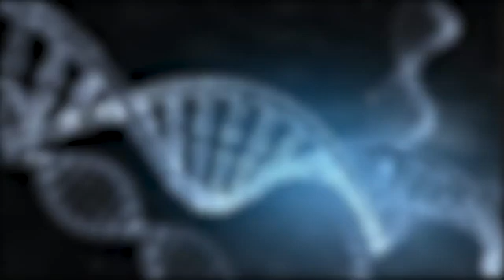Il medico risponde - Dallo streptococco alla broncopolmonite, le malattie dell'estate